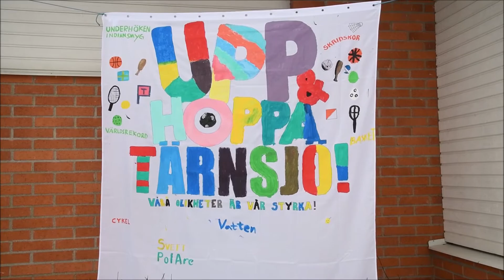Prince Daniel on the school yard playing and meeting kids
Prince Daniel today made a school visit with Generation Pep in connection with the national campaign day "Up and jump Sweden!" in Tärnsjö school outside Uppsala.